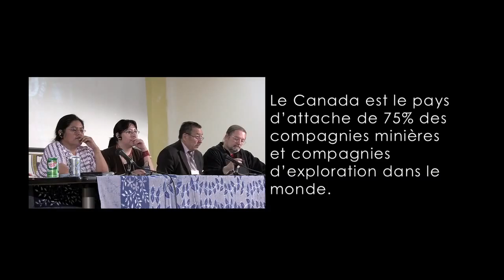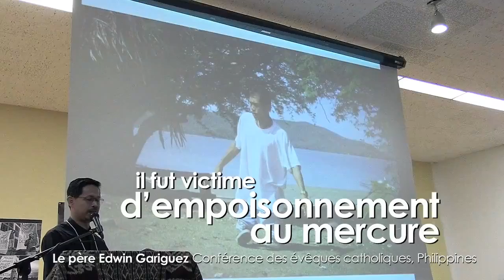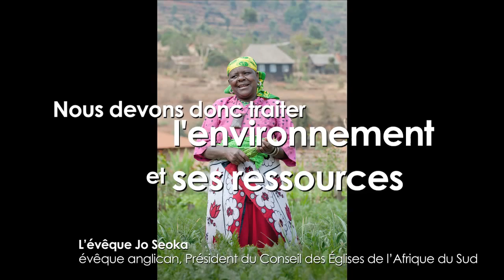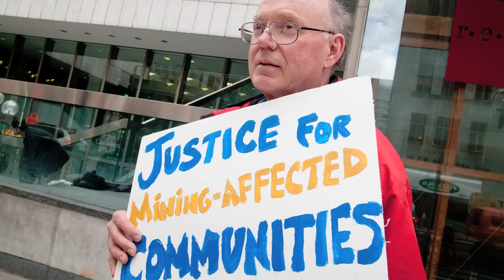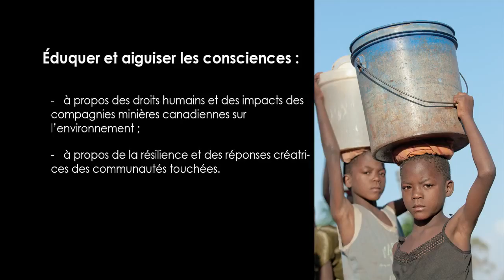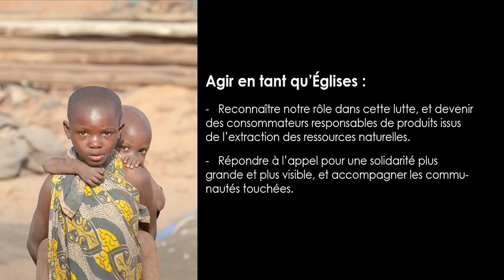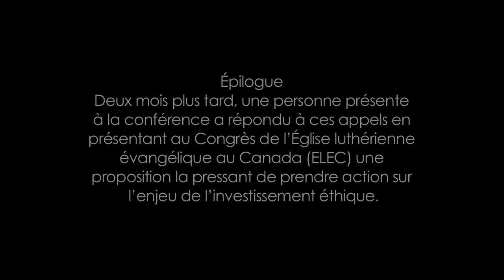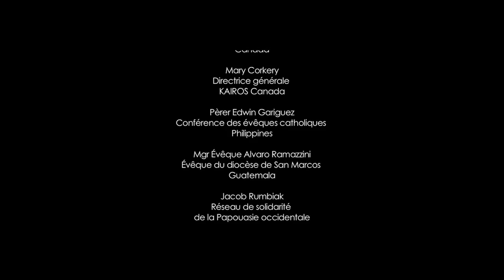Souviens toi la Terre, Voix oecuméniques sur l'exploitation minière, 2011 (12:04)